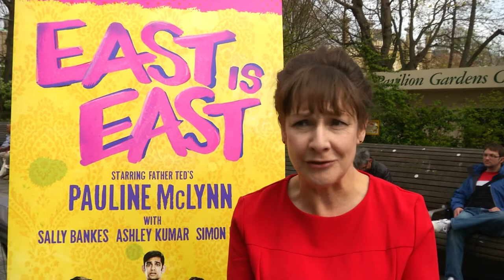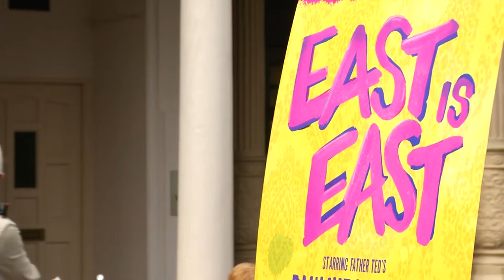Former Father Ted star bringing 1990s classic East Is East to Brighton stage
It was one of the hit comedies of the 1990s.

And still as popular as ever, East is East is coming to Brighton this summer.

With tickets now on sale for the run at the Theatre Royal, we caught up with some of the cast - including former Father Ted star Pauline McLynn - to hear all about the show...